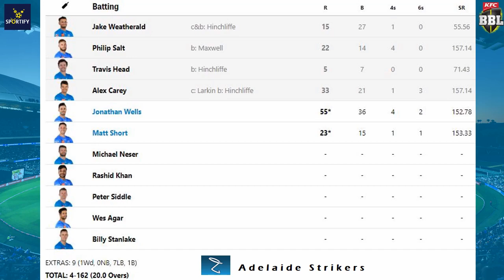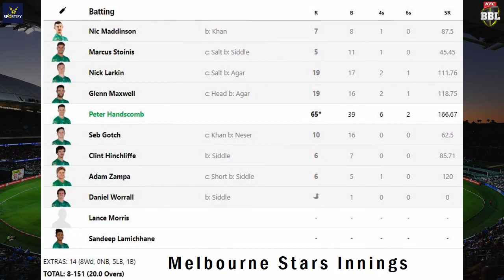Jonathan Wells, Peter Siddle take Strikers closer to playoffs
Despite a late flourish from Peter Handscomb, Melbourne Stars fell short of their 163 targe

Adelaide Strikers vs Melbourne Stars 48th Match  l ADS VS MLS BBL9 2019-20 l Scorecard

ADS 162/4 (20.0)
MLS 151/8 (20.0)
Adelaide Strikers won by 11 runs

Jonathan Wells